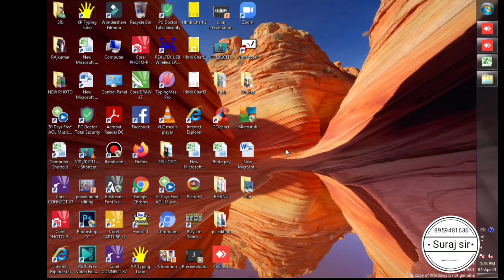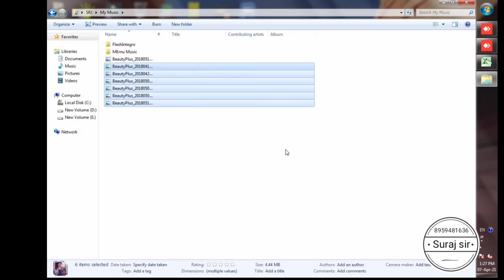Computer me cut copy paste kaise kare | How to cut/copy/past in pc in hindi_suraj sir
Agar apko apni photo ye video edit Karbana ho to connect kar sakte he
Or agar apko computer me kuch bhi puchhna ho to whatsApp pe msg kar sakte he 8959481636
Excel​_video
Excel​_formulas
computer​_video
computer​_class
Computer​_kese_sikhe
Excel​_me_subject_wala_parsent_kese_nikale
Excel​_kese_sikhe
excel​ chalana sikhe
computer​ kese chalate he
Excel​ kese chalate he_Excel video
Excel​ formulas
computer​ video
computer​ class
Computer​ kese sikhe
Excel​ me subject bala parsent kese nikale
Excel​ kese sikhe
excel​ chalana sikhe
Excel​_kese_chalate he
File kese bnaye